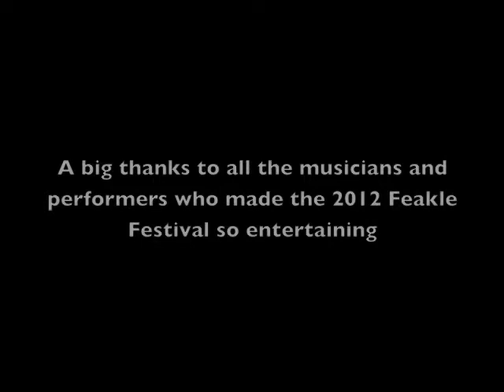John at Feakle Festival, East Clare, Ireland 2012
A hodgepodge of Irish traditional tunes played at Pepper's and Bohan's Bars in Feakle, East Clare. This was during the 2012 Feakle Festival.